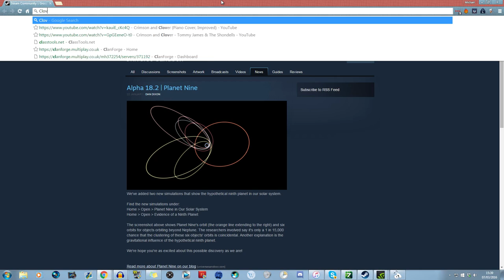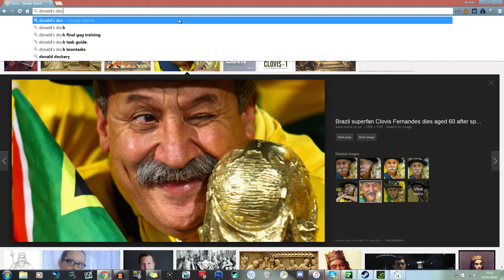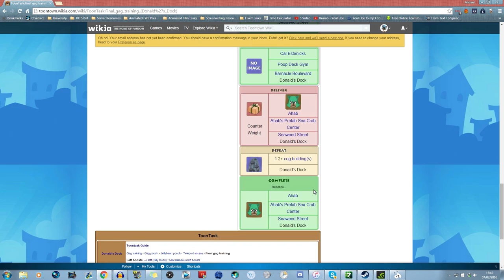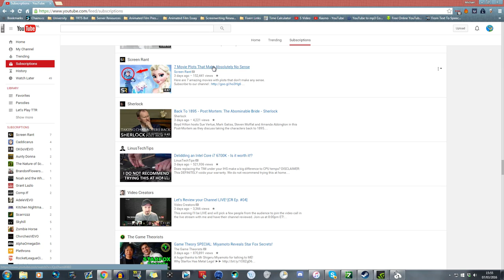Let's Play Toontown Rewritten - The Clovis - #17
Being honest, I still have absolutely no idea what a clovis is.